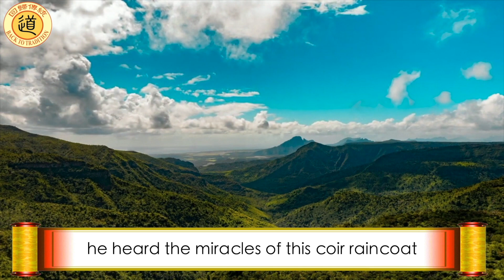Chinese Traditional Story: Zhang Sanfeng, the Founder of Wu-Dang School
Zhang Sanfeng was born at the ending period of the Southern Song dynasty. He was one of the cultivators who had gained remarkable achievements in cultivation and left a profound influence on Chinese history. He carried forward Chinese Taoist culture and was also the founder of the Wu-dang School. He left behind many miraculous deeds that have been passed down for generations. When Sanfeng was five years old, he suddenly suffered from eye disease and could hardly see anything.